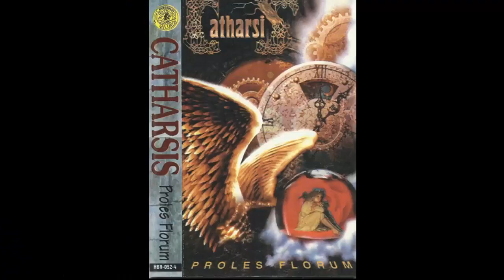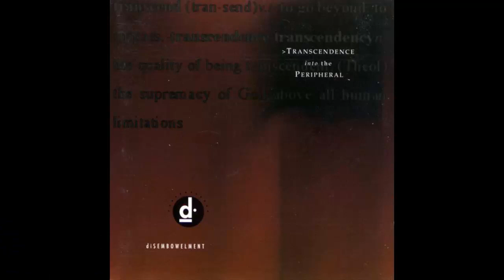TOP 50 DOOM METAL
TOP 50 doom metal riffs

AMORHPIS
ANATHEMA
BETHLEHEM
CANDLEMASS
CARNAL
CATHEDRAL
CATHARSI
CELESTIAL SEASON
CEMETARY
CREMATORY
DECORYAH
DISEMBOWELMENT
DOOSWORD
ECLESSIAST
ETERNAL TEAR
EVER EVE
KATATONIA
LACRIMAS PRODUNDERE
MEDEBOR
MOONSPELL
MORDOR
MORPHIA
MOUNNUL CONGREGATION
MY DYING BRIDE
NIGHTLY GATE
OFFICIUM TRISTE
ON THORN I LAY
PARADISE LOST
PARAMAECIUM
PENTAGRAM
PYOGENESIS
RAPTURE
SANT VITUS
SATURNUS
SCULPURE
SEPTIC FLESH
SILENT STREAM
SIRRAH
SKEPTISCIM
SOLITUDE AETERNUS
SOLCTICE
SUBTANCE FIR GOD
THE DROWNER
TIAMATH
TEATRE OF TRAGEDY